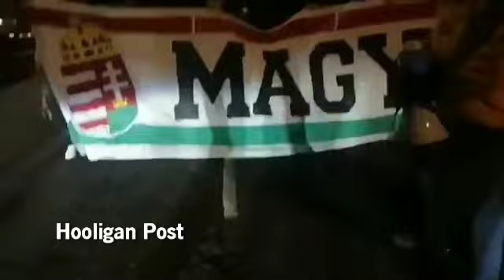Hungarians fans in Cardiff 19.11.2019.